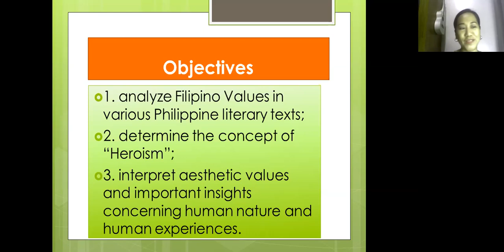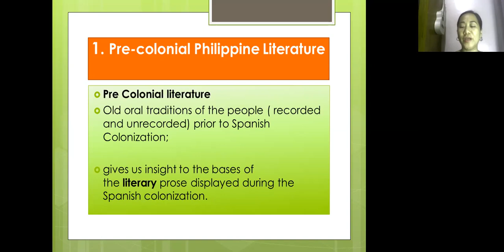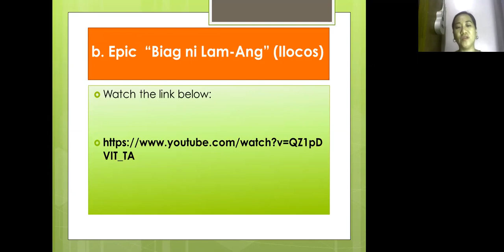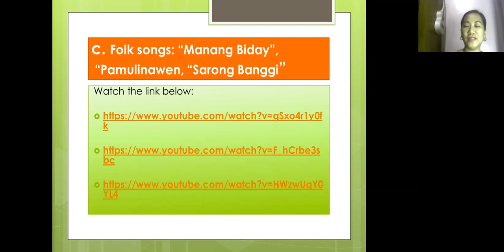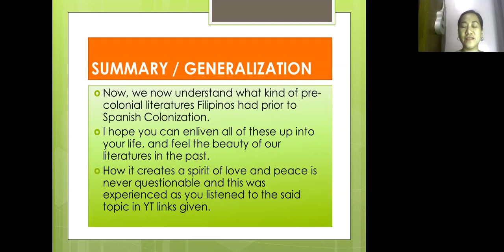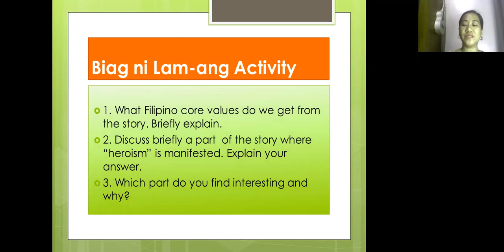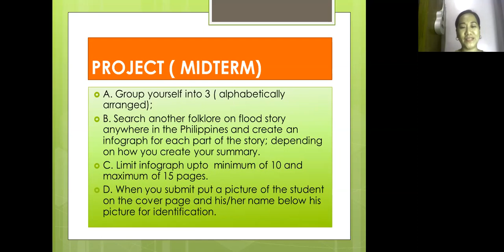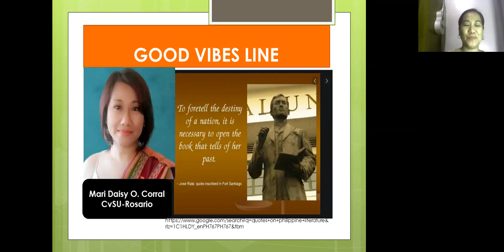Phil Lit Oct W1Lecture